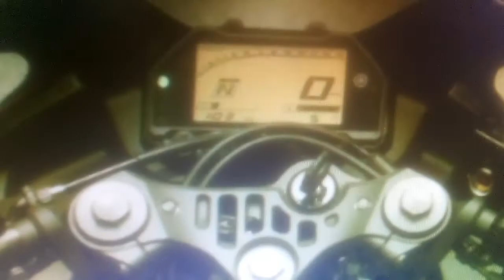YAMAHA 2021 R3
One of the key updates is the addition of an Electric Teal colour option for 2021 R3. Teal is a trending colour and Yamaha seems to have matched it quite well with the new R3. The teal shade allows the bike to be more expressive, as compared to the usual blue and black colour options available with R3. Teal coloured fairing, fuel tank, front fender and headlight cowl create an interesting contrast with the rest of the bike, which is largely done in black. Another dash of flamboyance comes from the bright orange coloured alloy wheels, which appear similar to that of KTM bikes. Sporty graphics on the fairing and headlight cowl further enhance the bike’s visual appeal.
Engine is the same as earlier, a 321 cc liquid-cooled, 4-stroke, DOHC inline twin-cylinder unit. It is rated to deliver 42 hp of max power at 10,750 rpm and 28.8 Nm of max torque at 9,000 rpm. Engine is mated to a 6-speed gearbox with multi plate wet clutch. The bike is estimated to deliver 56 miles per gallon, which is around 24 km/l. Estimated top speed is 110 mph (~ 180 km/h). R3 can go from 0-62 mph (0-100 km/h) in 5.5 seconds.

3.5 Lakh                  Expected Price
June 2021              Expected Launch Date